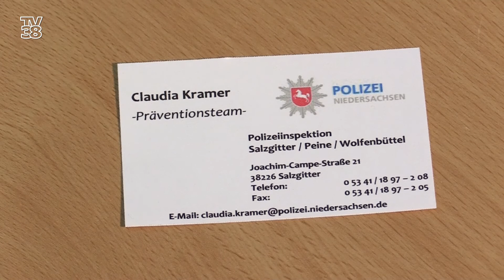Lehren aus Lügde - ein regionales Netzwerk soll Kinder vor sexuellem Mißbrauch schützen.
Der Ort Lügde in Nordrhein-Westfalen hat in den vergangenen Jahren traurige Berühmtheit erlangt.  Der sexuelle Missbrauch von mindestens 31 Kindern auf einem Campingplatz hat große Versäumnisse von Polizei, Jugendämtern und weiteren  Organisationen aufgedeckt. Damit es in unserer Region gar nicht erst so weit kommt, haben sich Polizei, Jugendämter und Beratungsstellen zu einem Netzwerk zusammengeschlossen. Wir stellen sie und ihre Arbeit in einer neuen Serie vor. Den Anfang macht Claudia Kramer von der Polizei Salzgitter.